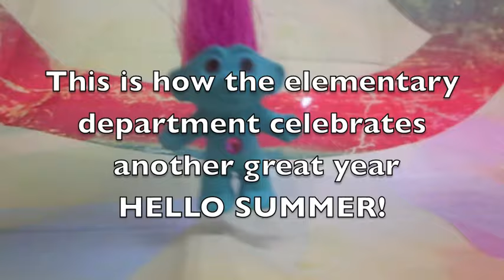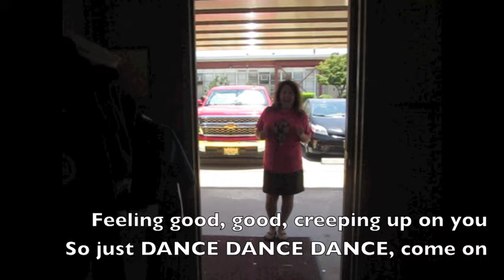CSDR ELEMENTARY end of the year dance video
2016
California School for the Deaf
Riverside
Elementary department

End of the year dance video

Made for fun and enjoyment. Hope you like watching as much as we had fun making it